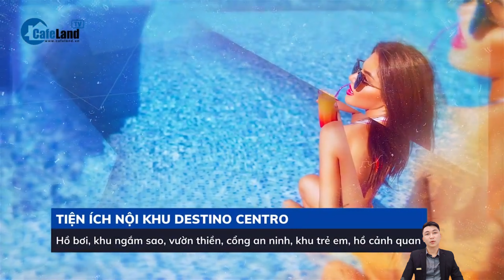Review Destino Centro căn hộ vừa túi tiền của Seaholdings | Minh Tri Real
00:00 Hạ tầng Long An .
02:40 Destino Centro giới thiệu dự án .
04:30 Vị trí dự án Destino Centro
Destino Centro: Khu Đô Thị Sống Động Giữa Lòng Thiên Nhiên Tại Bến Lức, Long An

Destino Centro nằm trên Quốc lộ 1A, xã Mỹ Yên, huyện Bến Lức, tỉnh Long An, ngay cửa ngõ phía Tây của TP.HCM. Vị trí này không chỉ kết nối trực tiếp với các tuyến cao tốc quan trọng như TP.HCM - Trung Lương và Bến Lức - Long Thành, mà còn gần chợ Bình Chánh, tạo điều kiện thuận lợi cho việc di chuyển giữa Long An, TP.HCM và các tỉnh miền Tây.

Quy Mô Dự Án
Trên diện tích 20.728 m², Destino Centro được quy hoạch với 5 block chung cư cao 20 tầng, cung cấp đa dạng loại hình căn hộ từ 1 đến 3 phòng ngủ và căn hộ Studio. Thiết kế thông minh của các căn hộ không chỉ tối ưu hóa không gian sử dụng mà còn tận dụng tối đa ánh sáng tự nhiên và lưu thông không khí, tạo ra một môi trường sống trong lành và thoải mái.

Tiện Ích Toàn Diện
Destino Centro tích hợp hệ thống tiện ích hiện đại và đồng bộ, đáp ứng mọi nhu cầu của cư dân. Điểm nhấn đặc biệt là hệ thống 3 hồ bơi lớn tại tầng trệt, cùng với công viên ven sông, công viên nước, phố đi bộ, trung tâm thể thao đa năng, khu spa, chợ nội đô, và trường học quốc tế. Cư dân còn có thể tận hưởng không gian xanh mát từ những rặng dừa cao, rừng ngập mặn, cây ăn quả, và bờ sông thơ mộng, mang lại phong cách sống nghỉ dưỡng nhiệt đới hiện đại nhưng gần gũi với thiên nhiên.

Thiết Kế Đẳng Cấp
Mỗi tòa nhà tại Destino Centro đều được trang bị 4 thang máy tốc độ cao và 2 thang thoát hiểm, đảm bảo sự an toàn và thuận tiện cho cư dân. Với thiết kế chú trọng đến việc tối ưu không gian và đảm bảo an toàn, Destino Centro không chỉ là nơi an cư lý tưởng mà còn là cơ hội đầu tư thông minh, bắt kịp xu hướng phát triển khu vực Bến Lức, Long An.

Giá Bán Hấp Dẫn
Mặc dù giá bán chính thức chưa được công bố, nhưng mức giá dự kiến từ 969 triệu đồng/căn, hứa hẹn mang lại giá trị tốt cho nhà đầu tư cũng như người mua để ở.

Kết Luận
Với vị trí chiến lược, tiện ích đa dạng, và thiết kế đẳng cấp, Destino Centro không chỉ đáp ứng nhu cầu của cuộc sống hiện đại mà còn mang lại một trải nghiệm sống hài hòa với thiên nhiên. Đây chắc chắn là một điểm đến lý tưởng cho những ai đang tìm kiếm một không gian sống hoàn hảo tại khu vực Bến Lức, Long An.